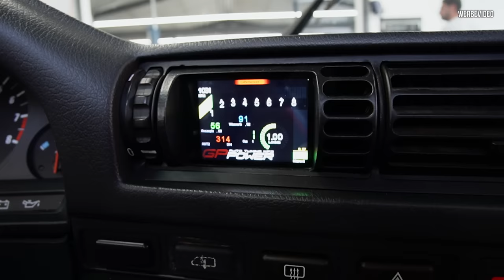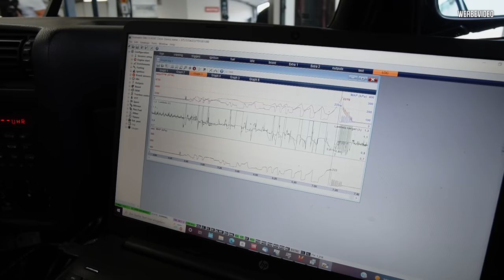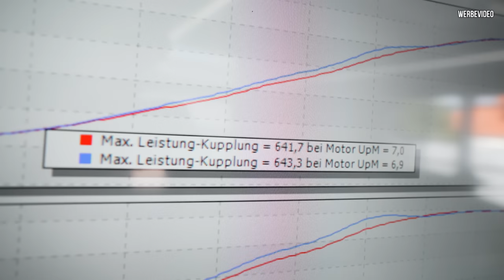Achtung - WOLF IM SCHAFSPELZ! Originaler BMW E30 M3 mit XXX PS dank Turboaufladung.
Mittlerweile sind originale BMW e30 m3 echt selten und wertvoll geworden!

Das hindert den Hannoveraner Yakup allerdings nicht sein Coupe radikal umzubauen und mit einer Portion extra Power zu versehen.
Was wird der Bayer auf dem Prüfstand drücken?